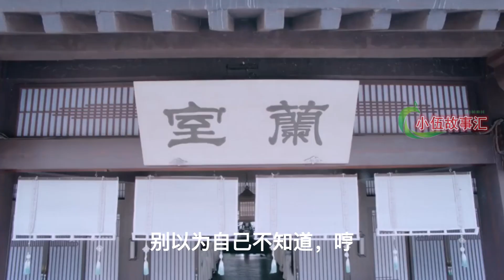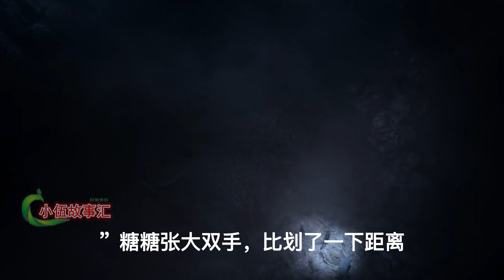陈情令（现代版）爱的算计，第70集：平常的生活、吃醋日常。